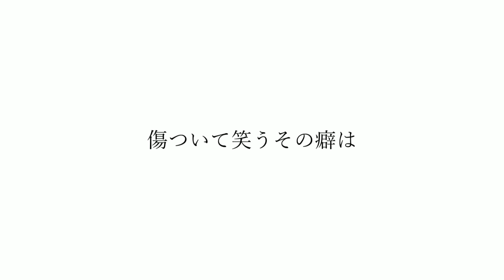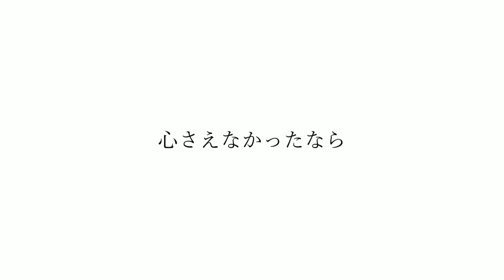命にふさわしい / amazarashi - Song covered & Music arranged by Kensuke Yokouchi